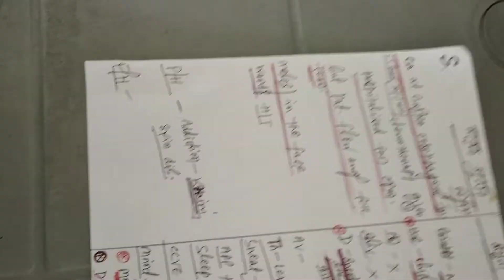Cancer Oesophagus --2)